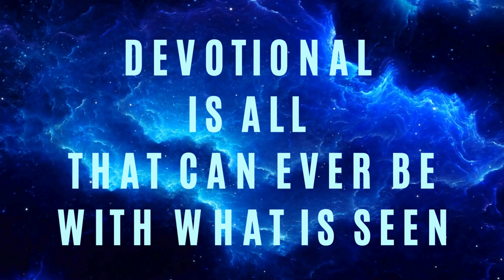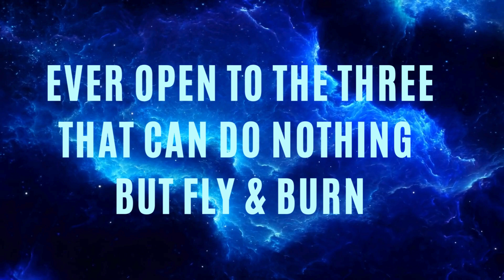Blue Modern Space Landscape Illustration Live Streaming Announcement Video